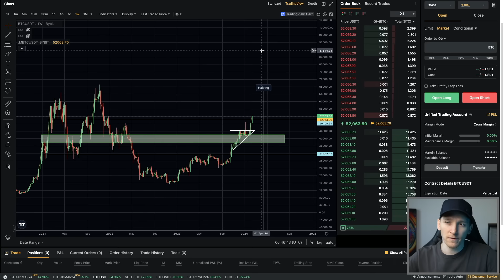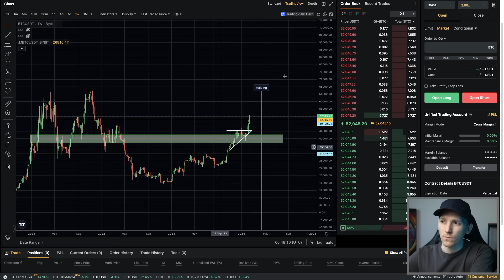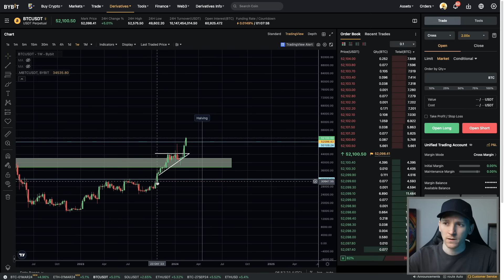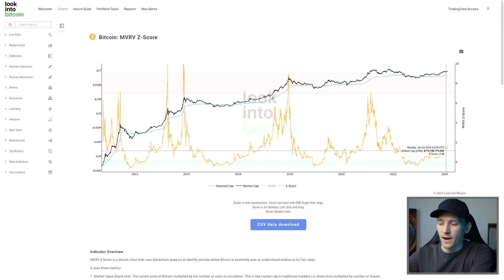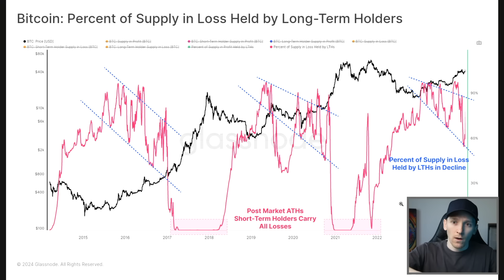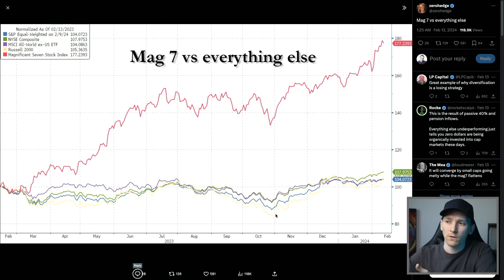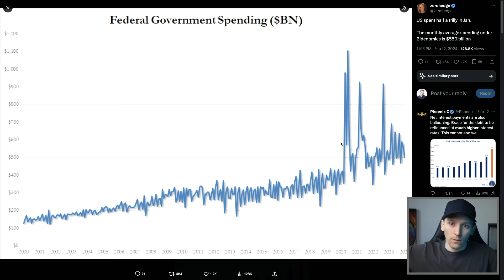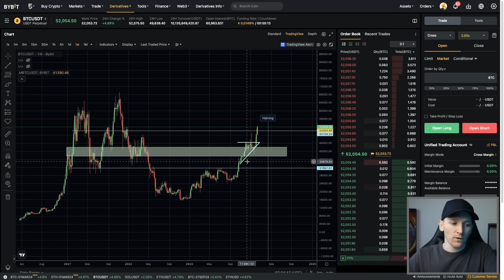CRYPTO: EXTREMELY IMPORTANT ALERT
Crypto Bitcoin  anything can happen now
My Top Exchange (No US/UK)

Top Trading & Web3 Platform (No US)

Bybit's Crypto Futures DeX - Trade From Your Crypto Wallet (Advanced)

TIMESTAMPS:
0:00 Crypto update
1:52 Flows
6:49 Onchain
10:41 Macro
15:44 Got BTC?